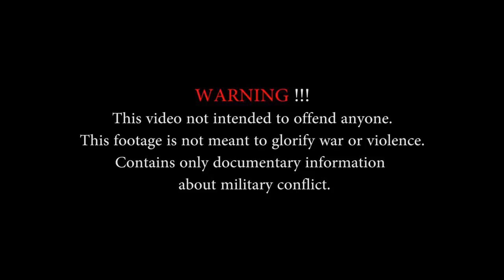Military Robots In Action - Robot Combat Training During US Marines New Combat Robot Test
US Marines robot combat training during robot test for new military robots provided by the Marine Corps Warfighting Laboratory. The robots tested during the robot combat training ranges from unmanned ground to aerial robots operated by the United States Marines.